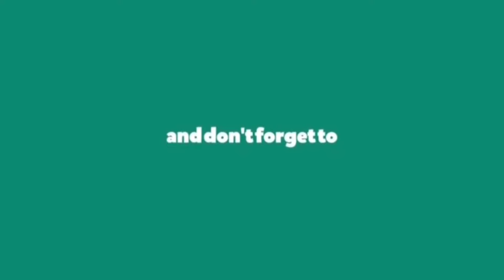Surat Al-Kautsar ayat 1-3 beserta Arti & Gerakannya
mohon maaf jika dalam Lafadz dan dan hukum tajwid blm mumpuni.. masih dalam proses pembelajaran agar bisa lebih baik lagi 🙏..

semoga bermanfaat
Surat Pendek Lainnya 👇👇👇